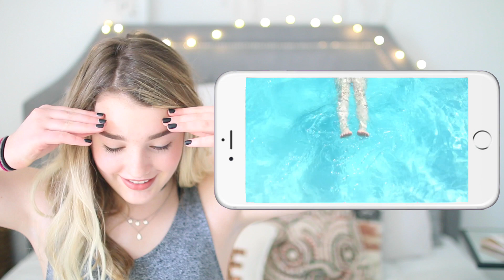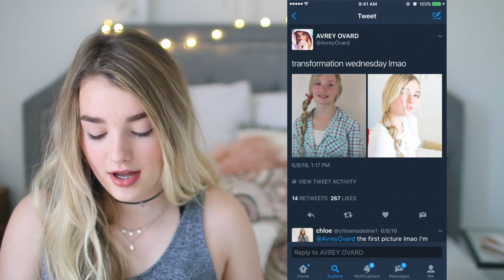reacting to my HORRIBLE old videos | avrey ovard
HEY! today i reacted to my old videos which were HORRENDOUS, to say the least. if you enjoy this video, make sure to give it a thumb up and subscribe if you'd like! THANK

NEW SNAPCHAT: @avreyovard
come watch me livestream (almost) every sunday at 6 pm mst! younow

ATTENTION COMPANIES:
companies only please!

ABOUT ME:
age: 14
birthday: may 16th, 2002
camera: Canon EOS 70D
Editing: final cut pro x

A/E/O